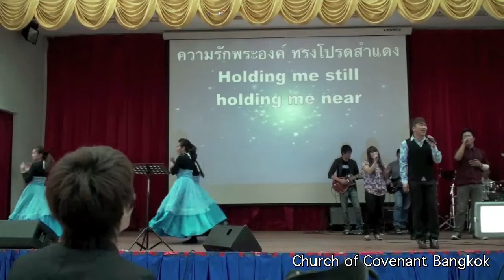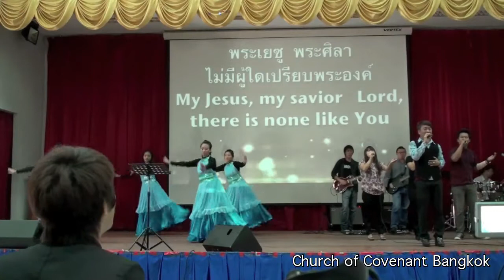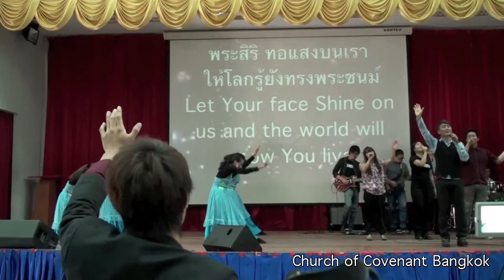2012-01-22 WS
บันทึกการนมัสการ ประจำวันอาทิตย์ที่ 22 ม.ค. 2012